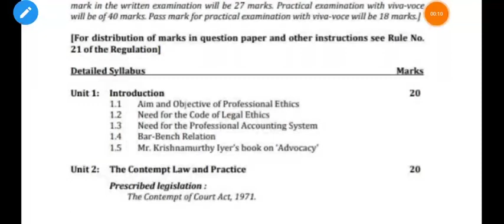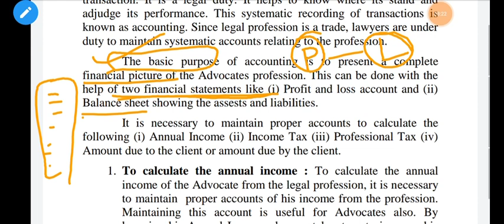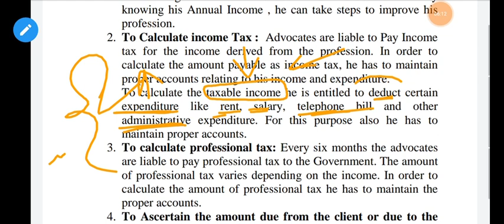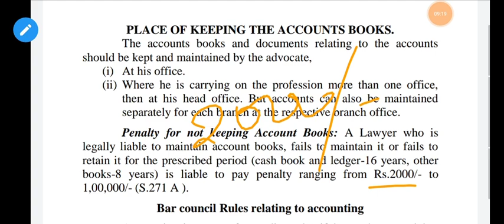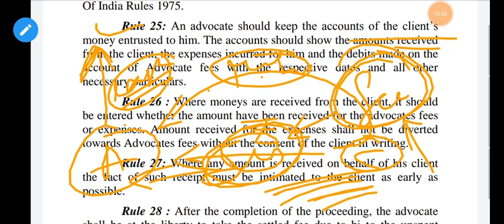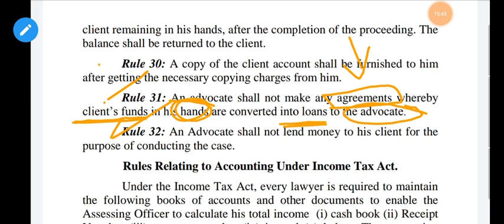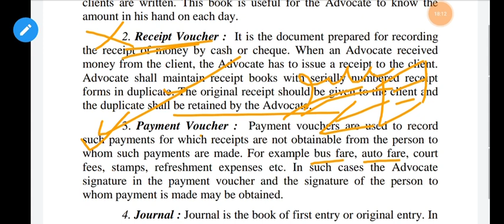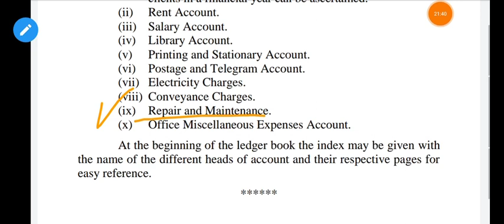Professional Accounting system | Its need & functions